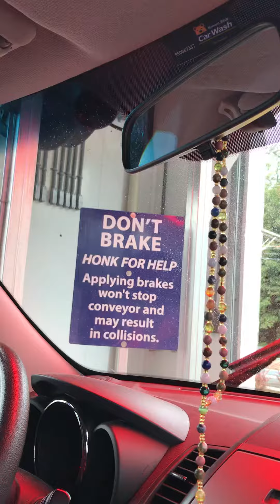Brown bear free car wash with Vincent’s family